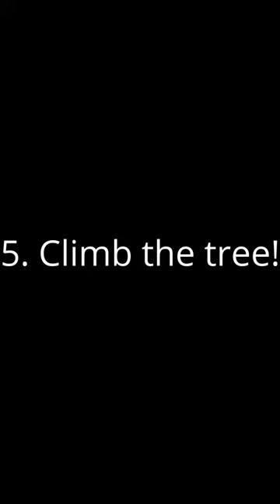A day in a lorikeets life!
Ever wondered what a lorikeet does all day? Well here you go! Enjoy!